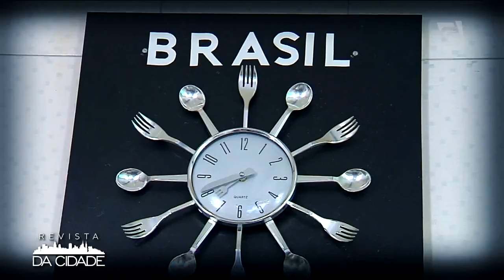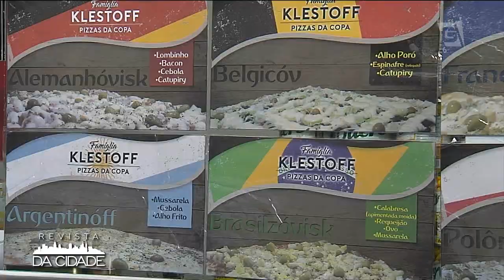Pizzas Inspiradas nas Seleções do Mundial - Revista da Cidade (14/06/18)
O repórter Danilo Froes conheceu a pizzaria Família Klestoff, que fica em São Paulo e que prepara pizzas inspiradas nas principais seleções da Copa do Mundo.